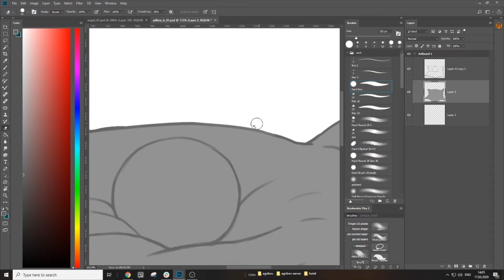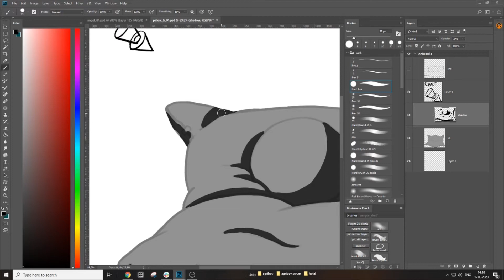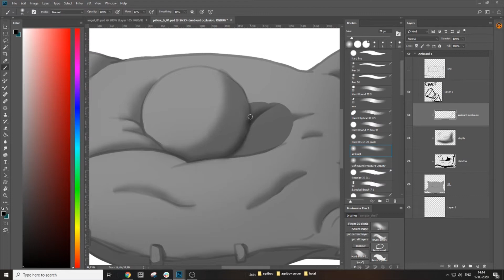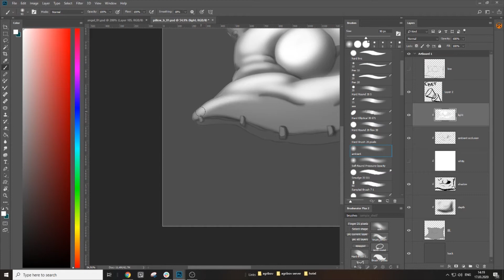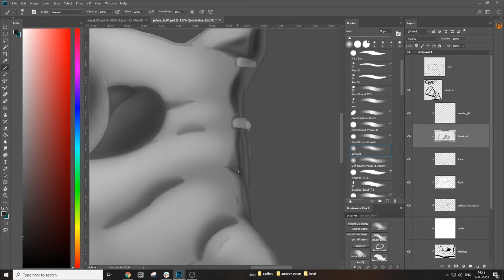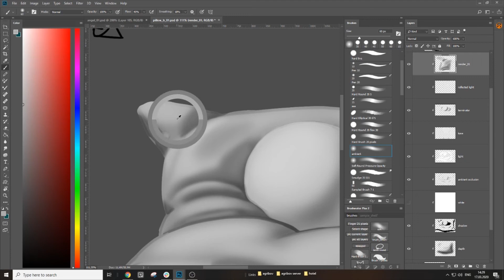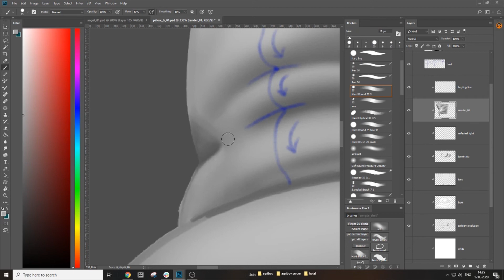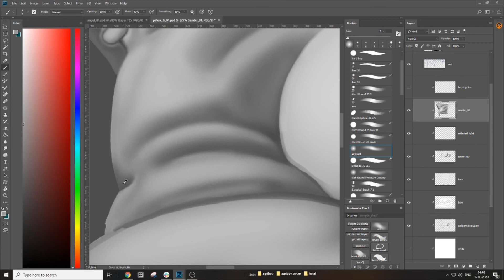Рендер подушки. Часть первая.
Рендер.
Часть первая.

Рендрим подушку в фотошопе, видео не сжато по времени, чтобы понятно как идёт процесс.
К видео прилагаются: исходный файл в формате PSD, кисти.

Для лучшего понимания процесса рекомендую повторить все действия.